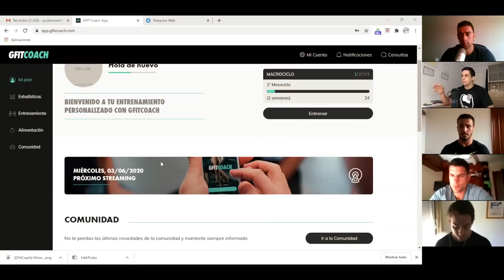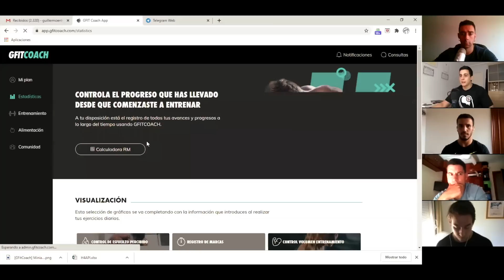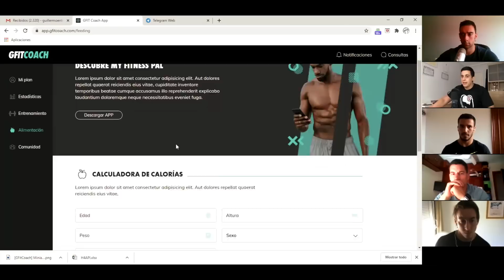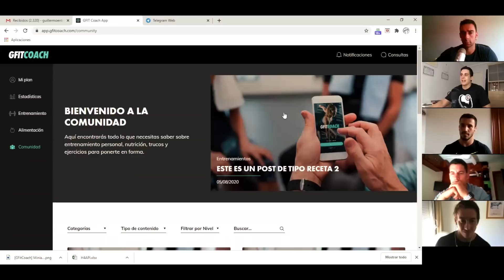Individualización del Entrenamiento - Mesa redonda